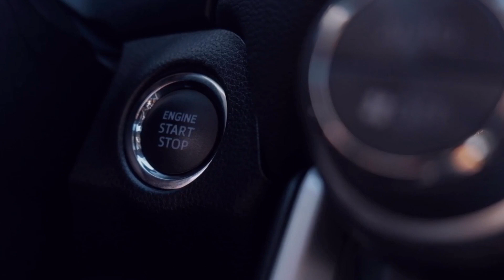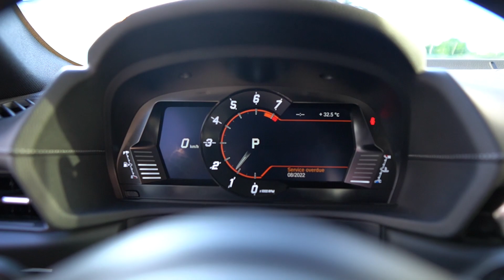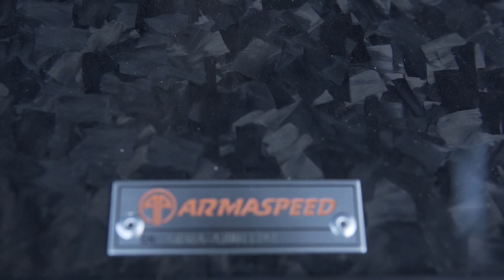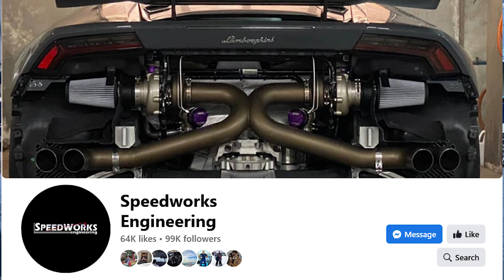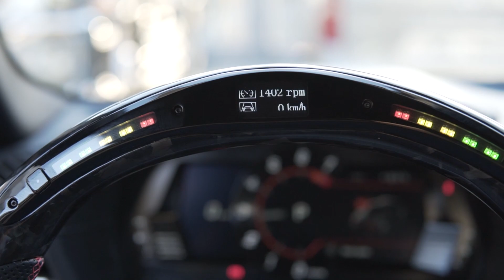Aftermarket Parts for your Toyota GR SUPRA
not sure how to improve your Toyota Supra? Streamline Auto can help you decide what to install and make your Supra a little bit more beautiful and perform better :)